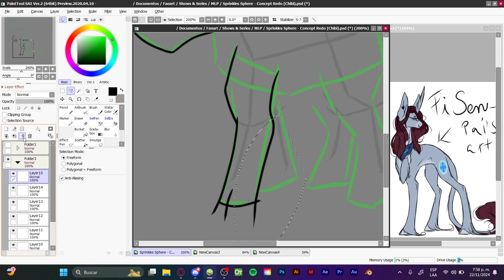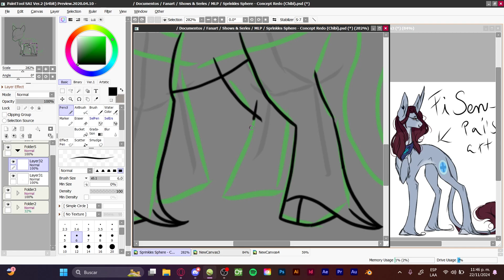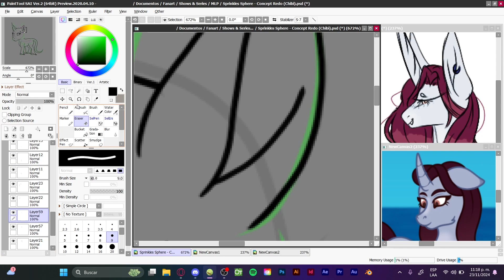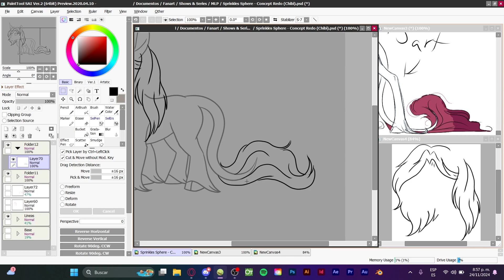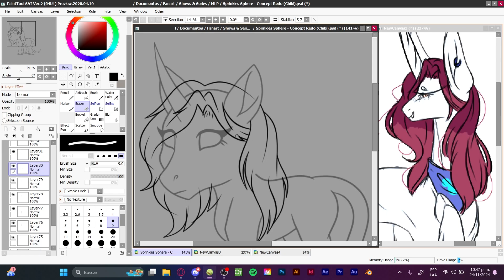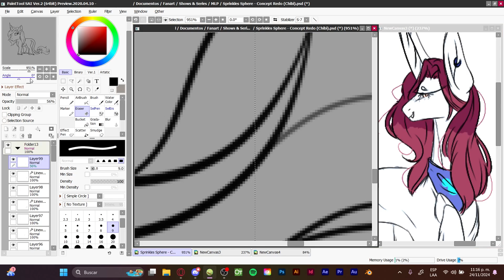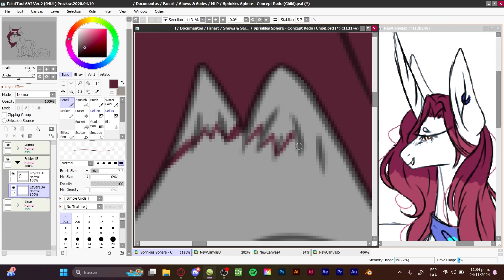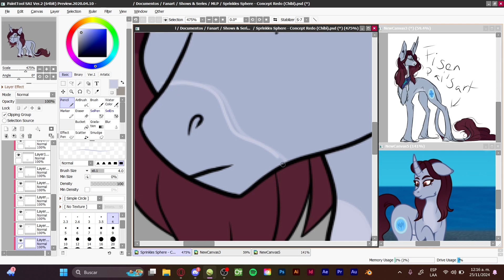Sprinkles Sphere as Chibi - MLP Speedpaint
What is this? Another video from meso soon? Niiiice, this was just what I was hoping for!

In case you are a new follower of mine, this character used to be my ponysona a few years ago... The fanart that referenced them here is from Fi Senpai (2019) and mine (2020). Nowadays, the pony no longer fits me as a ponysona and became a regular OC which still needs a fully bio/story, due to the fact that MLP has a special place in my heart.

A new ponysona (Golden Essence the Pegasus) is in the works and a speedpaint of all my previous and current ponysonas together became an interesting idea to make. I think I have been in the MLP fandom since 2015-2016, so... Cute, to think about it, growing up in a fandom and all that stuff.

Time:
3-4 hours, idk.